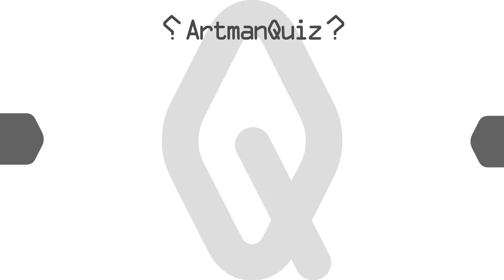隠された文字を推理する映像クイズ Artman VisualQuiz#457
文字がぐにゃぐにゃになってしまってます。

YamazakiMediaMix Co.,Ltd.